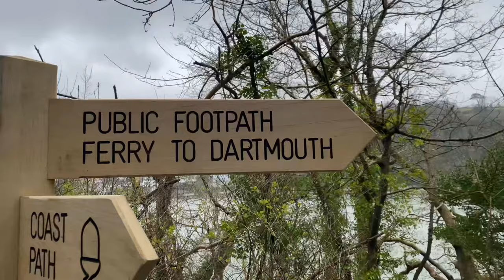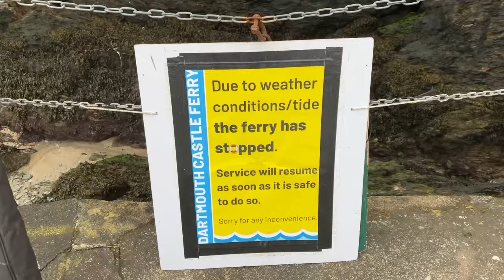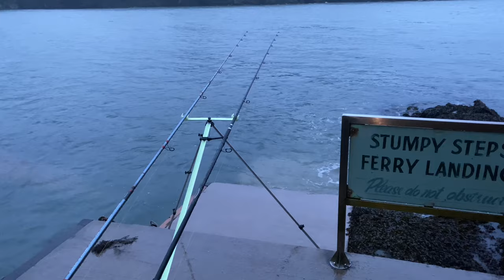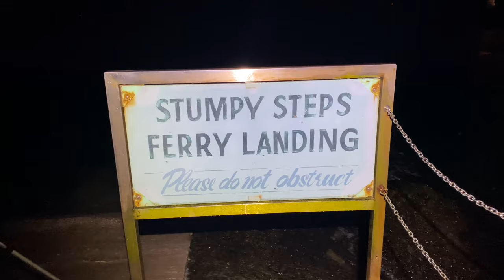Easter Fishing | Dartmouth Castle Ferry Steps | Catch n Cook Smoked Mullet Sandwiches | Vlog#111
EASTER SUNDAY FISHING DARTMOUTH CASTLE FERRY STEPS

Featuring some fishing in foul weather and Catch and cook smoked Mullet sandwiches 😳🤤